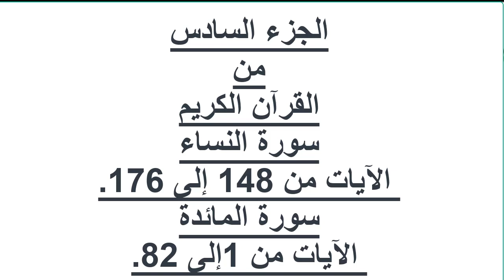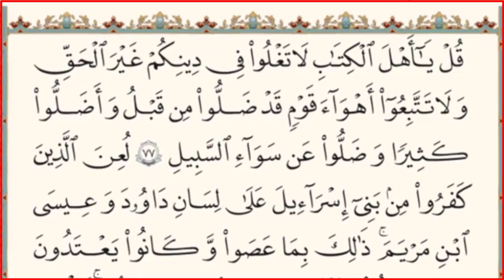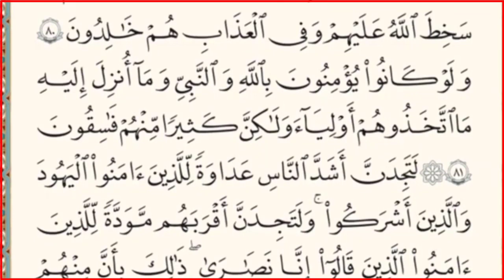|| الجزء السادس|| من القرآن الكريم|| بدون حقوق ملكية|| تلاوه هادئة وخط كبير لراحة العينين.